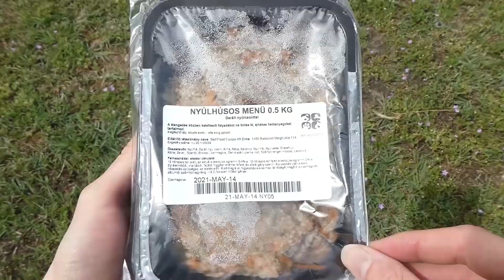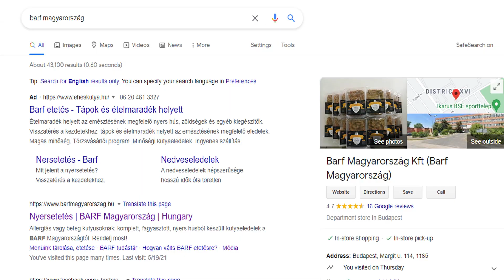BARF AJÁNDÉK MENÜ